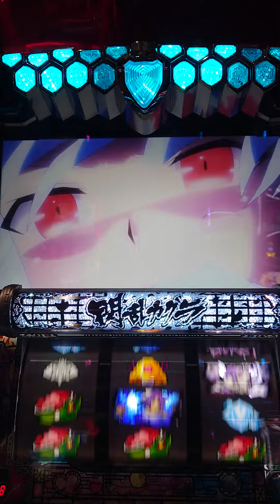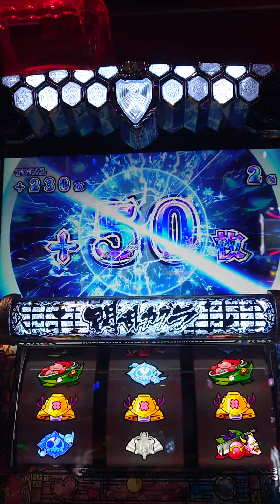＋200枚！雪泉氷王BURST！閃乱カグラ パチスロ